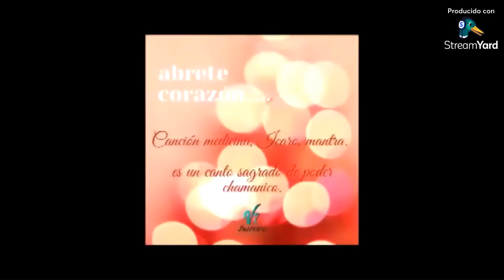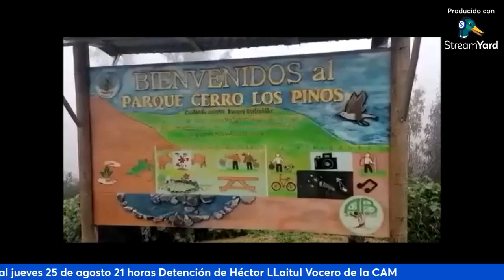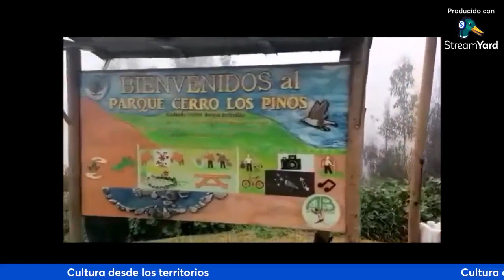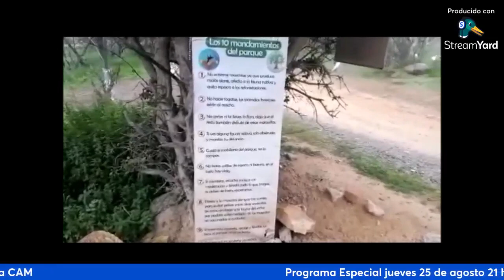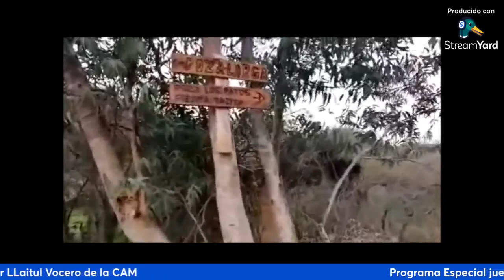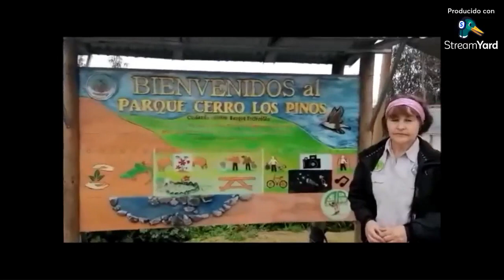Cultura desde los territorios 24082022